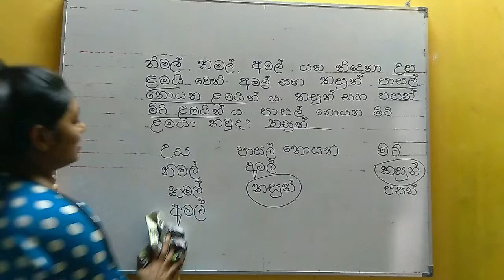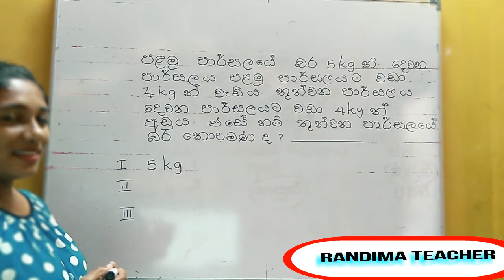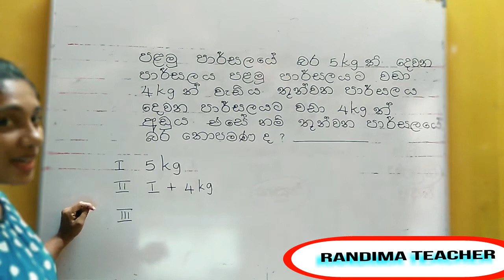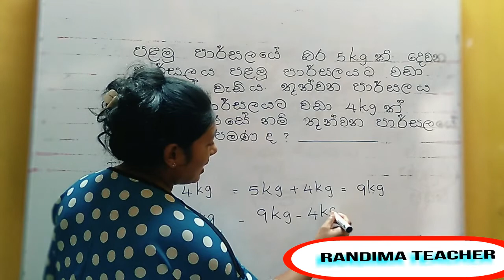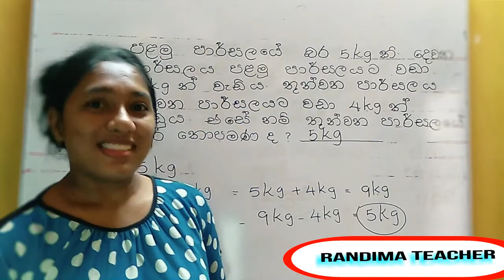බර හා සම්බන්ධ ශිෂ්‍යත්ව ගණිත ගැටලු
Scholarship math problems related to weight